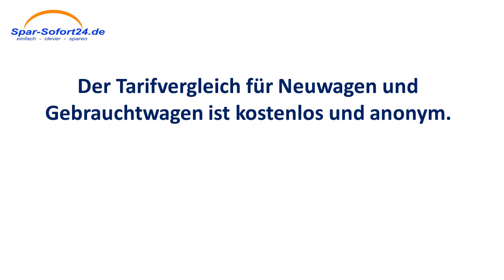Kfz-Versicherung Vergleich in Minden - schneller Direktvergleich mit Sofortergebnis